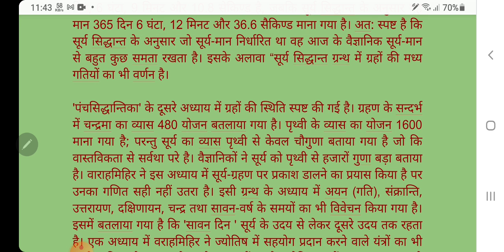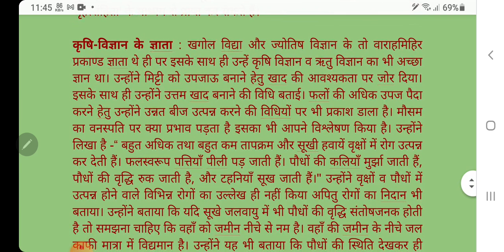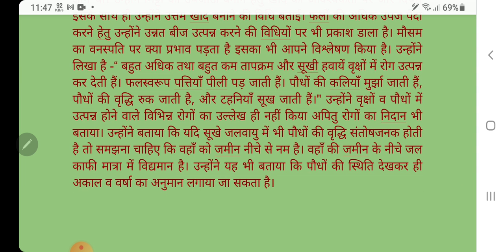गुप्तकाल मे विज्ञान का विकास- V डॉ.अनुराग शर्मा सह-आचार्य इतिहास